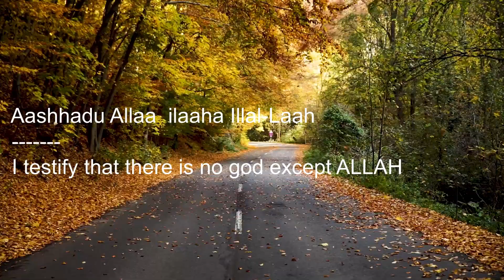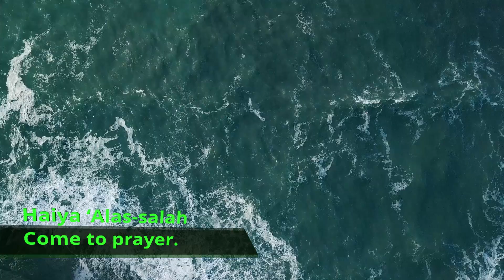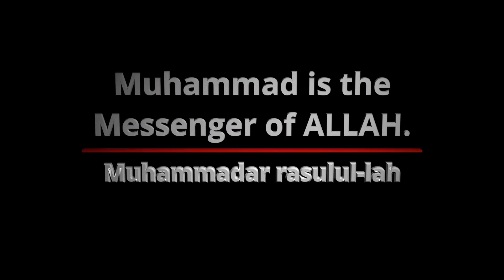Most Beautiful Azan in the World | With English Translated Text